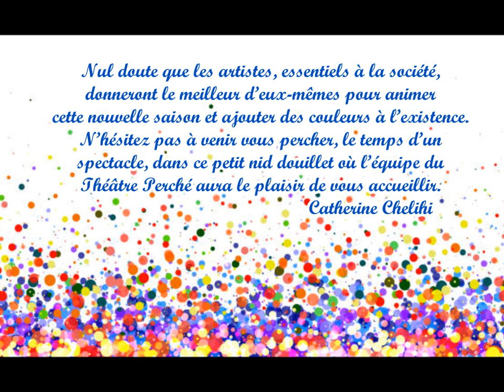SAISON 2024-2025 DU THEATRE PERCHE DE BRIENON/ARMANCON MOT DE LA PRESIDENTE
N° de licences:L-R-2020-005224  et L-R-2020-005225

Réservations à partir du 2 septembre

Le Théâtre Perché—ALTP 9 place Emile Blondeau (centre ville) à Brienon-sur-Armançon 89210
au 2ème étage de la Mairie Espace Pierre Louki

L’accueil et la billetterie  sont ouverts  40 mn avant le début des spectacles
Il est préférable de réserver sa place  même pour les spectacles gratuits
en téléphonant au 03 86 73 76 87

ou  sur le site du Théâtre Perché letheatreperche.com
Remplir le formulaire de réservation en page Actualités
ou sur place, 9 place Emile Blondeau  aux heures d’ouverture du bureau de l’information touristique
10-12h/16-18h.
 En cas d’empêchement de dernière minute,  merci de prévenir.

L’accès au théâtre est possible par ascenseur

L’actualité du théâtre est sur : letheatreperche.com et sur Facebook : Page Théâtre Perché